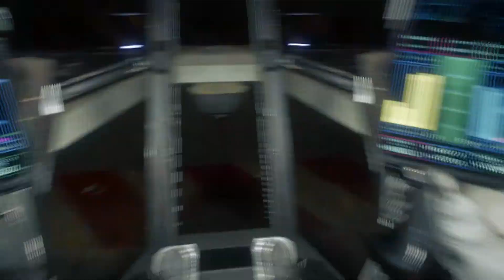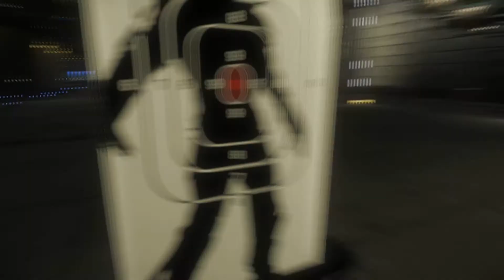Star Citizen - #02 Aurora und Waffenplattform - [German/HD]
Willkommen im Universum von Star Citizen.

Im Video seht ihr ein Raumer der Aurora- Klasse und eine Waffenplattform.

Möglich macht es einer der Urväter der SpaceSim = Chris Roberts.

Hier geht es zur offiziellen Website wo ihr Chris Roberts bei der Verwirklichung seines Projetkts helfen könnt.